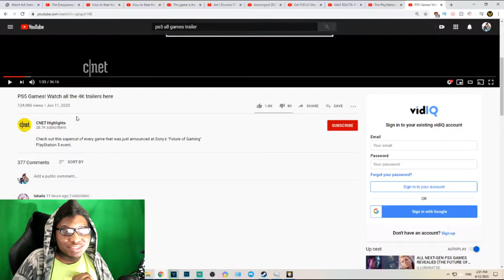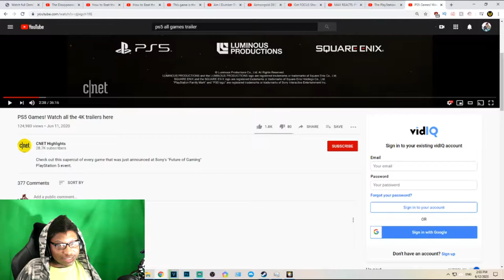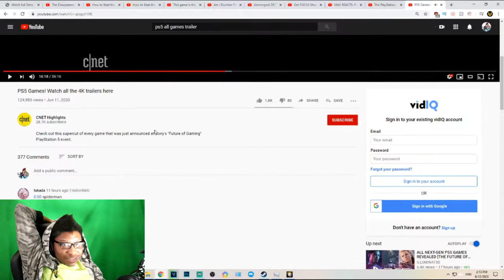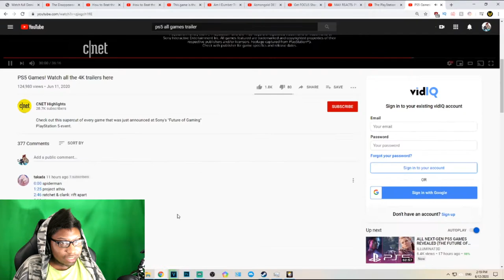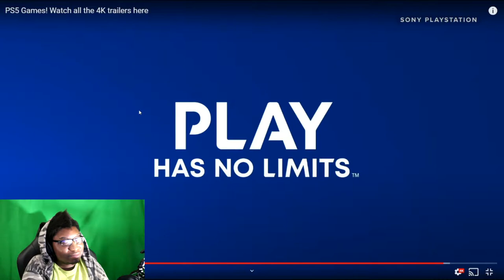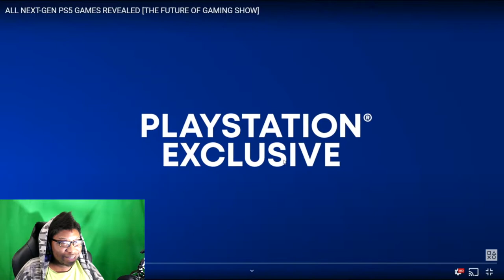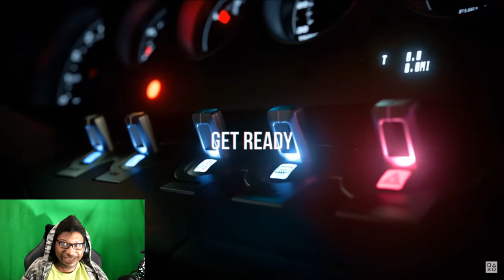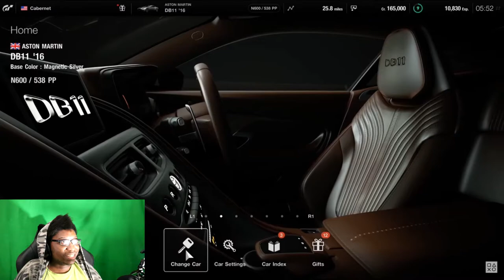The Last Games I Missed For PS5 Event [Reaction] [#2]